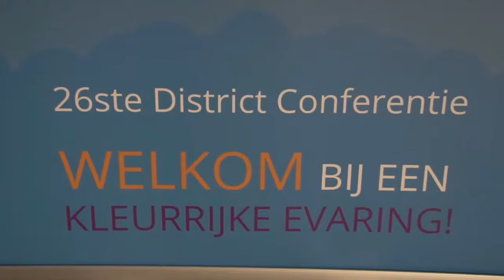27 04 2018 Opening Rotary Conferentie